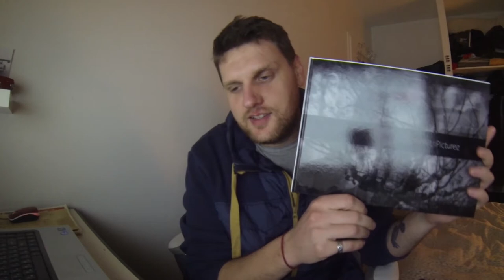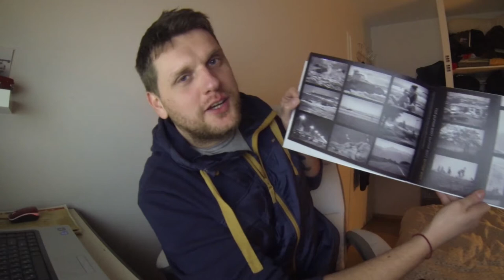CapTV France - Канал о Жизни во Франции - Ответы на Вопросы - Часть 05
CapTV France - Канал о Жизни во Франции.

Цикл передач о Франции. Жизнь во Франции. Видео-дневники о Франции.

Регион Haute Pyrenees - France Gascony (Tarbes, Lourde, Pau, Bayonne, Dax)